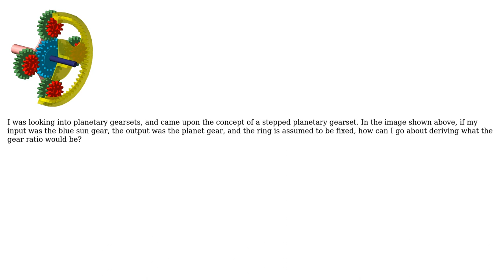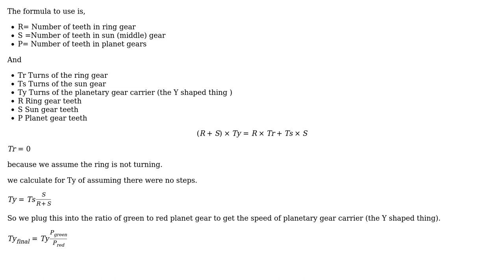Engineering: Gear Ratio of a Stepped Planetary Gearset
With thanks & praise to God, and with thanks to the many people who have made this project possible! | Content (except music & images) licensed under CC BY-SA | Music | Images & others | With thanks to user Luke Fairway user kamran and the Stack Exchange Network Trademarks are property of their respective owners. You are responsible for your own actions.